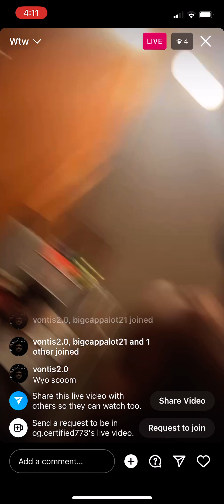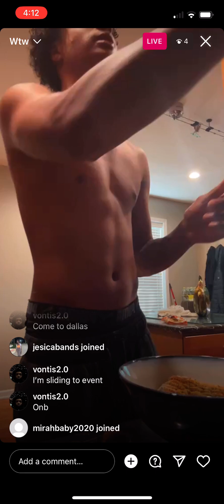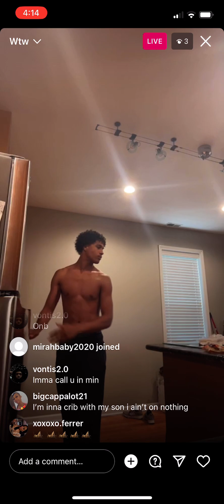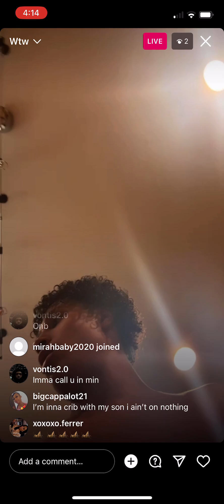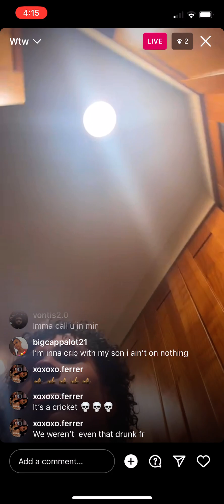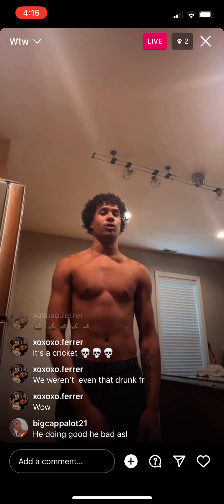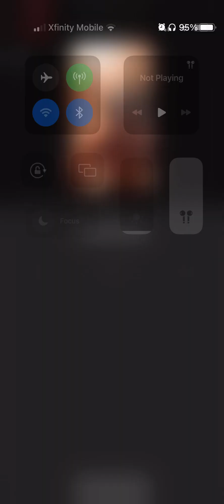August 10, 2023